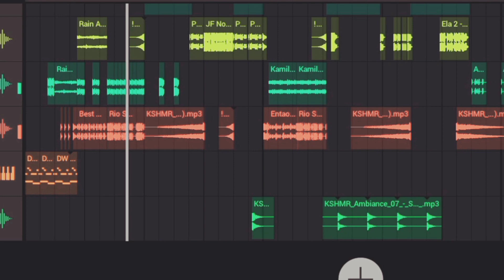"DEVILxSIDE DR36N"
PROD BY ꧁༒༺ ERROR CRUZ ༻༒꧂